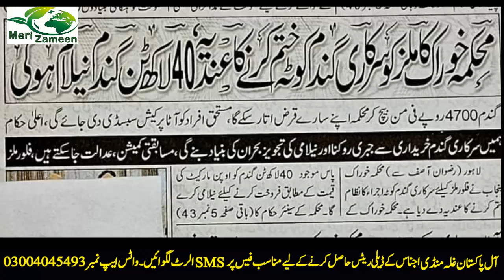Punjab galla mandi Maize rates |Makki wheat CoTTon Suraj mukhi Till SarSon prices 2023 | بریکنگ نیوز